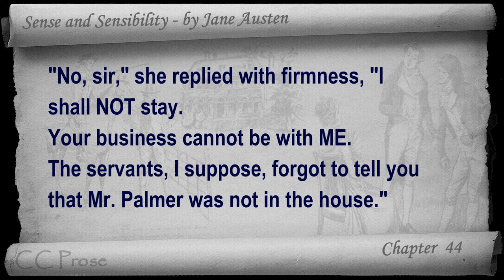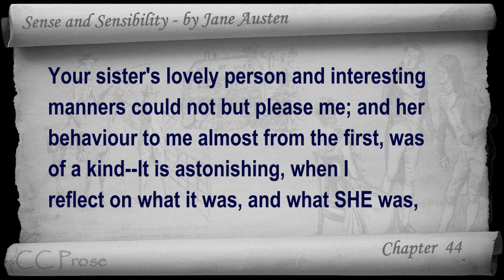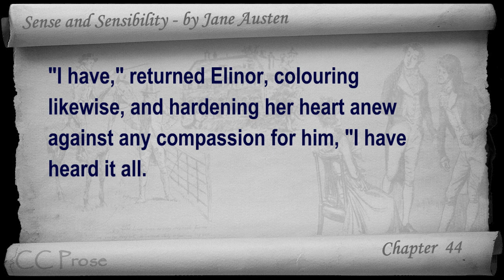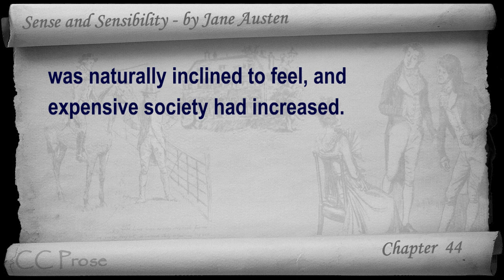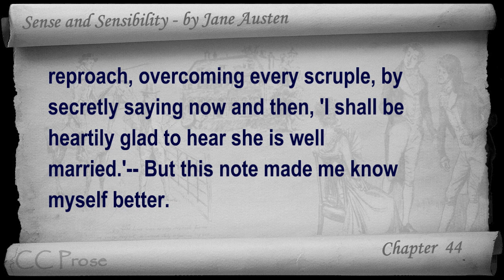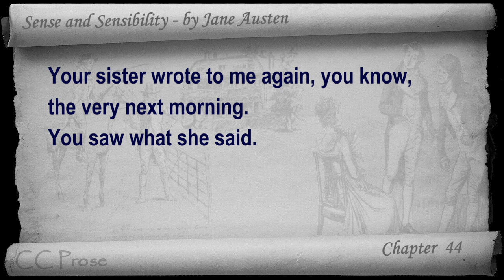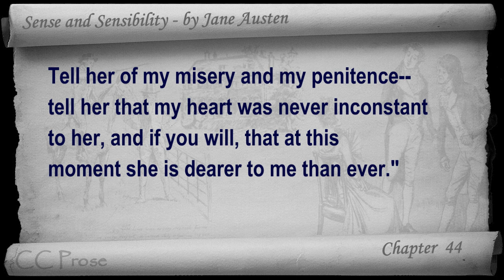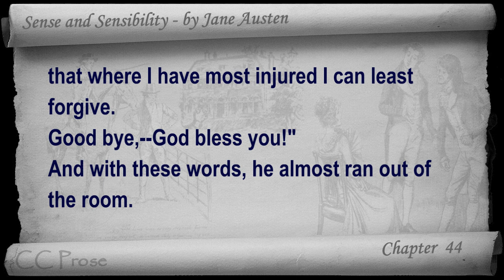Chapter 44 - Sense and Sensibility by Jane Austen